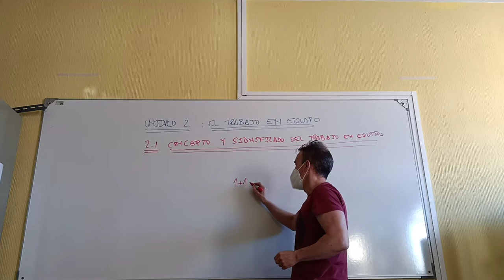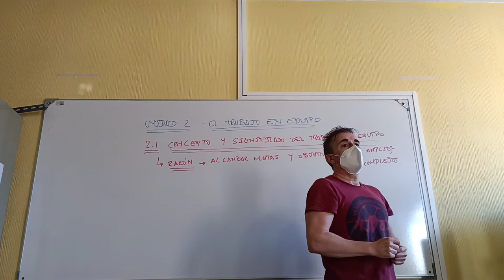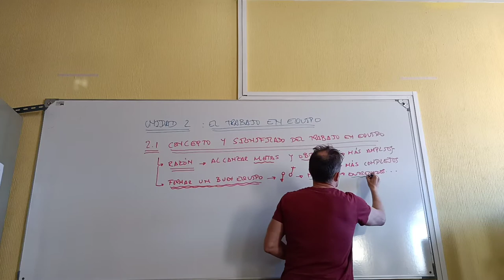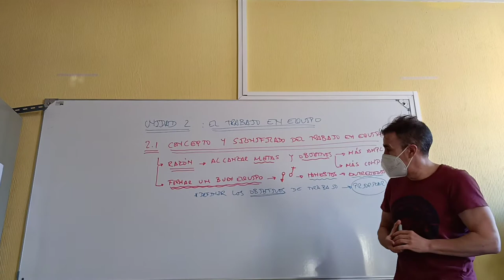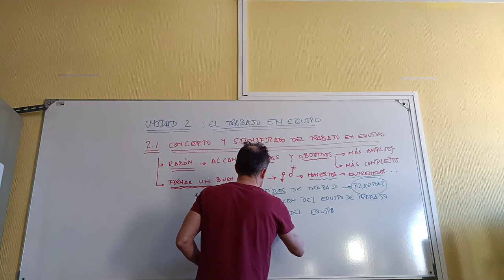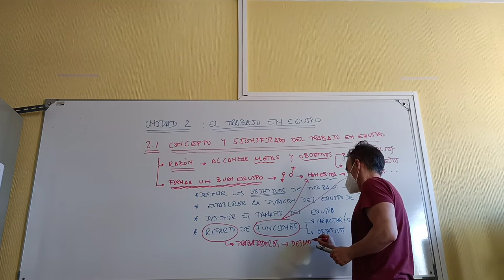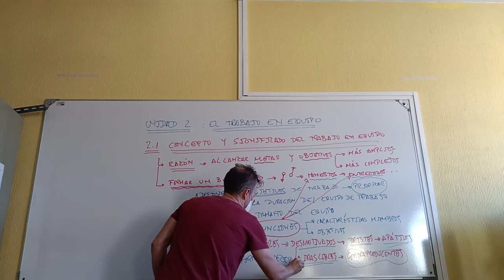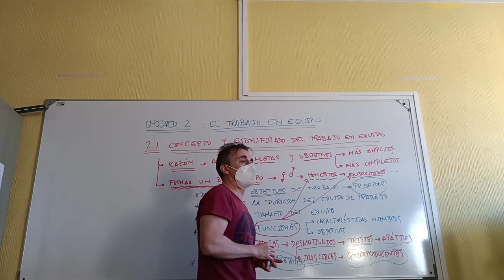El trabajo en equipo. Significado